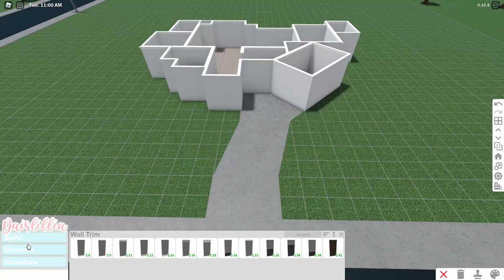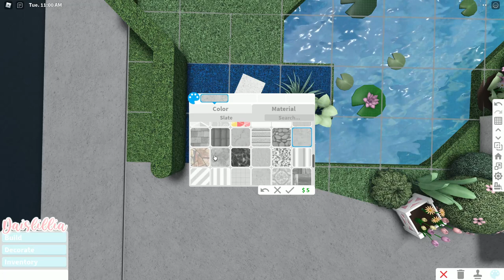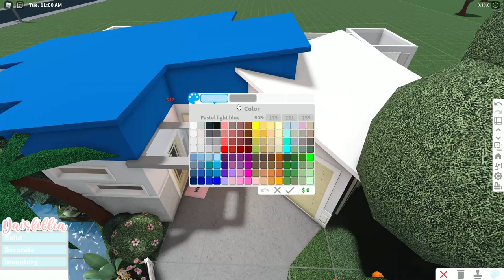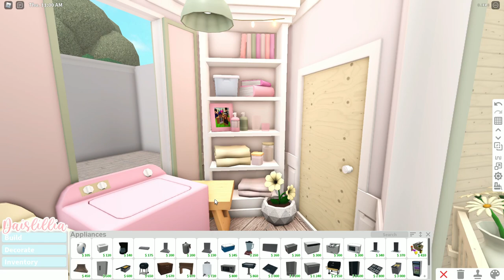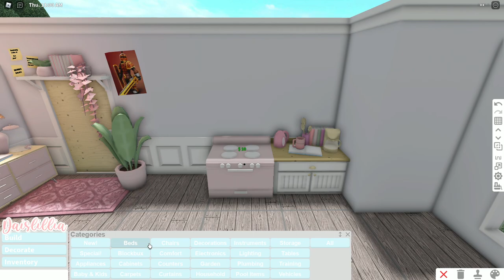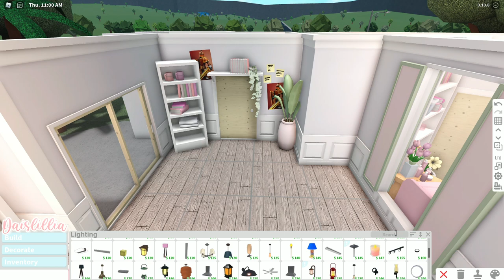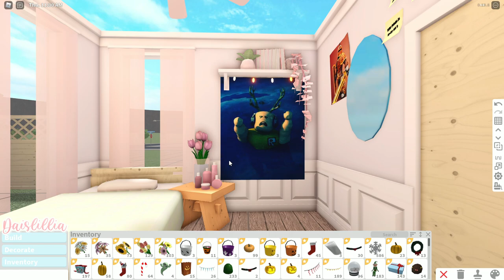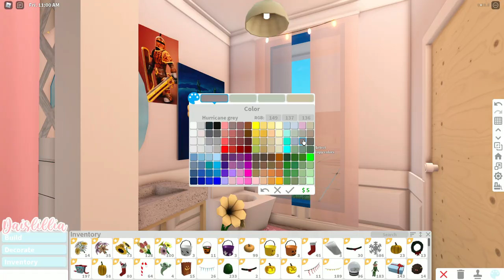Bloxburg |ೃ⁀➷ Tropical Blush Getaway! * ˚ || House Build || No Multiple Floors || Daislillia ❀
°.✩┈┈∘*┈˃̶୨୧˂̶┈*∘┈┈✩.°
Open me!

ೃ⁀➷ Tropical Blush Getaway! * ˚

➳ Link to my inventory! (this is where you can find all of my decals!)

-   ͙۪۪̥˚┊❛ Build Info ❜┊˚ ͙۪۪̥◌

Price: 118k (as shown in the video!!)
Plot data: 7%
Bills: *with premium: $356 Without: $712
Gamepasses needed: Advanced Placing + optional basements for the walls around the pond
Rooms:
❀ Garage
❀ Kitchen
❀ Outdoor Dining Area
❀ Living Room
❀ Desk Area
❀ Laundry room
❀ 2 bathrooms
❀ 3 bedrooms (Can fit 4 players + 1 baby)

NOTE: Slow down the video if you are rebuilding this home! It will make it much easier. If you do not know how to do that, look below! ✩

     How to slow down videos!

✿Computer: Go to the bottom right hand corner of the video, then press on the gear icon. Now go to playback speed out of the options that come up, I recommend setting the speed on either 0.25x or 0.5x.

✿Phone: Tap on the pause button, now go to the right hand corner. Click on the 3 dots, now go down through the options and find Playback Speed, click it. Now a menu of different speeds comes up. I recommend setting the speed to either 0.25x or 0.5x.

✿Tablet/ipad: Tap on the pause button, now go to the right hand corner. Click on the 3 dots, a small menu shows up. Pick the last option: Playback Speed. Now set the speed. I recommend setting the speed to either 0.25x or 0.5x.

             Music Played
~☆~: For Love - Jeff Kaale (intro song)
~☆~: Nightime - Jeris
~☆~: Get Lost - Jeris
~☆~: Summer Breath - Niwel
~☆~: Summer Vibes - Daloka